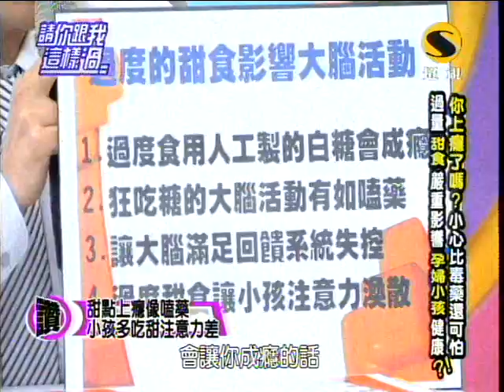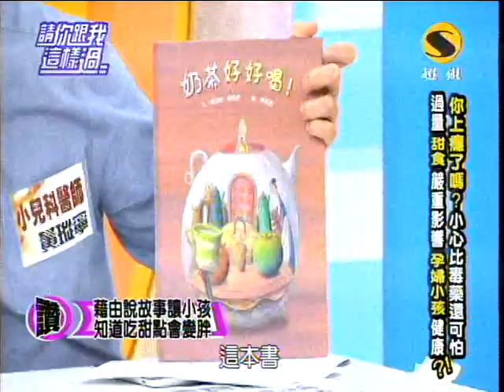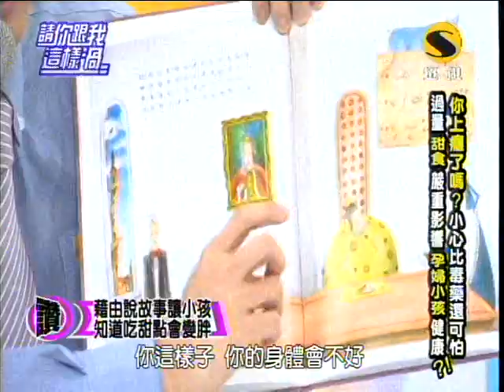超視請你跟我這樣過第143集part3你不知道的癮頭比毒藥還可怕